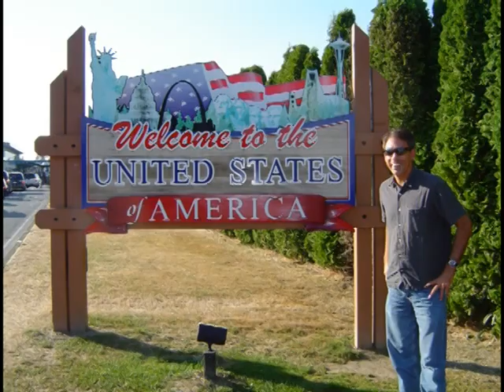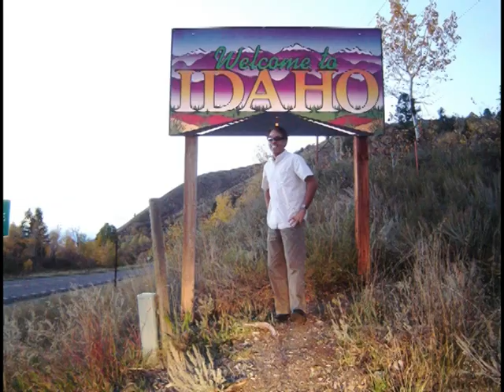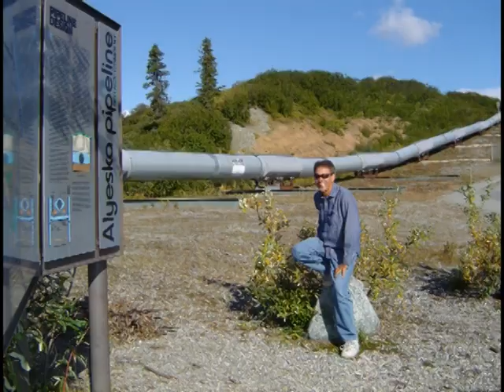Phlash Phelps and Governor Dirk Kempthorne-U.S. Capitol Phlag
August 21, 2014, Governor Dirk Kempthorne phones Phlash Phelps on his 14th Anniversary of Satellite Radio.  Idaho's Governor tells Phlash a U.S Phlag will be phlown over the U.S. Capitol in Washington, D.C. in his honor as he brings America together.   A case was designed phrom an Abraham Lincoln witness tree he walked by on his way to deliver the Gettysburg Address